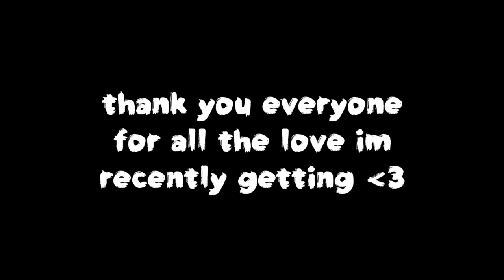Absolver Calbot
Slapping around prospects with the Calbot move is really fun, especially when done naked, but then again I do everything naked. I hope you guys like the small oroboro meme at the end there with the best Absolver deck in the game! Wish there was more moves like this in the game so I could make more meme videos, maybe a back hand slap so we can loop them together into the ultimate absolver slap combo.